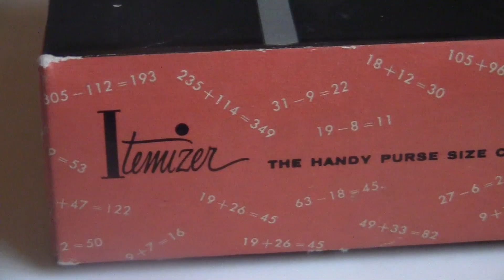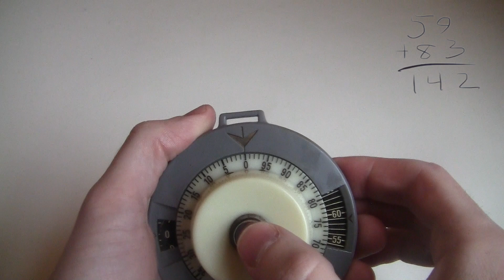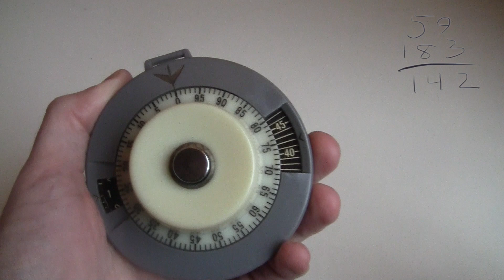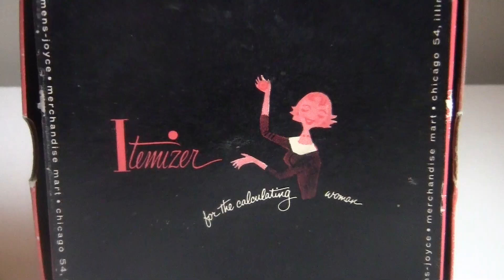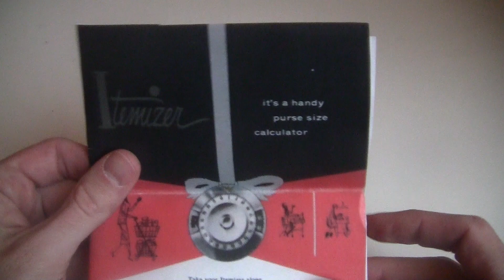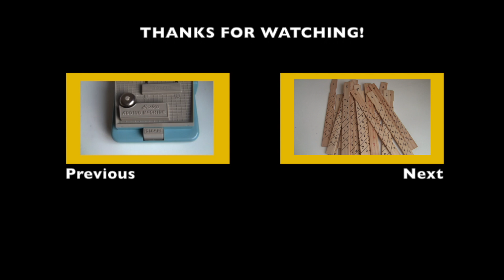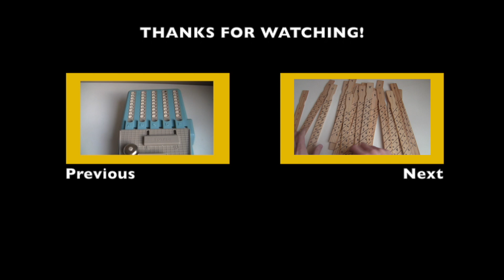The Itemizer Adding Machine Review / HowTo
The Itemizer, from the 1950s. For the calculating woman.

This is episode 7 of my video series about calculating devices.